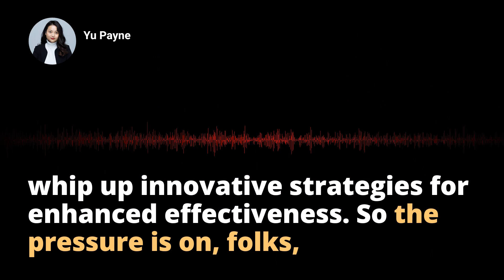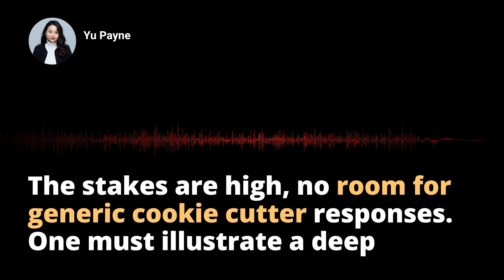Unleashing the Future: AI and Drones Revolutionizing the Logistics Landscape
Exploring the Intersection of AI and Drones in the Future of Logistics

Delve into the fascinating realm of rapidly evolving technology with our in-depth analysis on AI and Drones in Logistics Future. Investigate how businesses are leveraging AI-powered drones to streamline their logistics and delivery processes, while also uncovering the challenges in our technologically advanced landscape. This video aims to enlighten viewers about the transformative potential of AI and drones, answering the key question of why Artificial Intelligence and drone technology play such pivotal roles in anticipating future logistics trends.

Discover the strategic insights and practical leaps offered by the integration of AI and drones in streamlining logistics. From revolutionizing delivery processes to overcoming potential hurdles - you will gain a comprehensive understanding of AI and drones' impact on logistics, including job losses, privacy concerns, and unmanned operation risks. Learn how to anticipate these shifts, understand the implications within the logistics sector, and devise innovative strategies to enhance core business processes effectively.

While AI and drones are heralding a new era of reduced human intervention and efficient logistics operations, this video also casts light on the ethical considerations, regulatory hurdles, and infrastructural challenges. Remember, AI and drones in logistics future is not just a question - it's a captivating conversation about shaping tomorrow's logistics landscape. So join us as we embark on this enlightening journey to uncover the true potential of these modern advancements in the world of logistics. Dive in now to equip yourself with the knowledge that could transform the future.